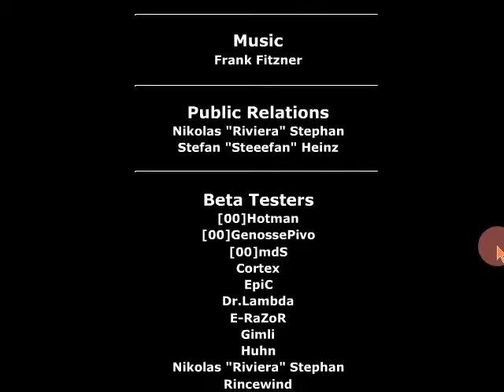Half-Life 2D: Codename Gordon (Полное прохождение)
Half-Life 2D: Codename Gordon F - небольшая пародия на одноименное творение студии Valve. На сей раз, поклонники серии решили воплотить основные моменты знаменитого хита в формате классической аркады. Игра порадует игроков не только приятной рисованной графикой, но и весьма добротным музыкальным сопровождением, созданным поистине настоящими мастерами своего дела. Приготовьтесь пройти через шесть полноценных глав, где вам предстоит не только заниматься истреблением агрессивных супостатов, но и общаться с NPC, участвовать в заездах на транспортных средствах и многое другое. Поклонникам оригинальной серии посвящается!